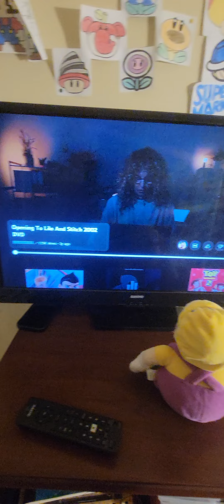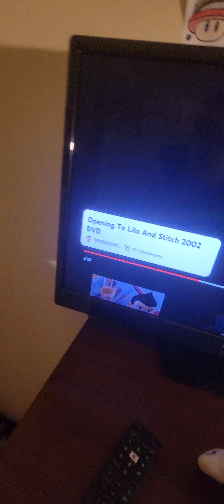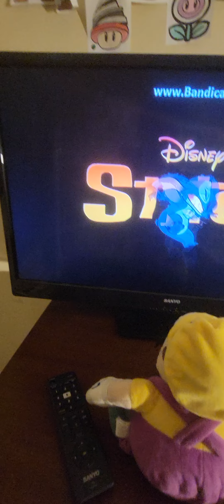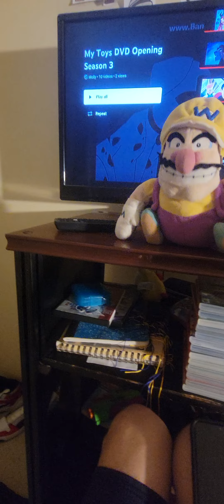DVD Opening To Lilo and Stitch With Wario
original Date: June 22nd 2023